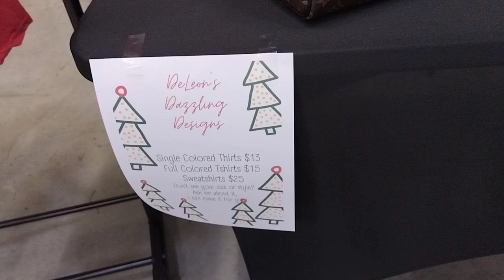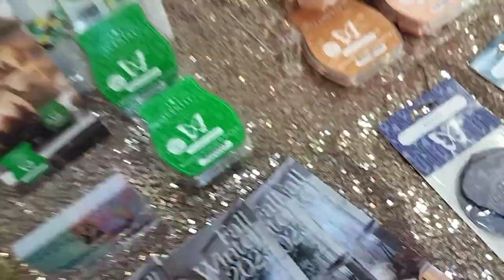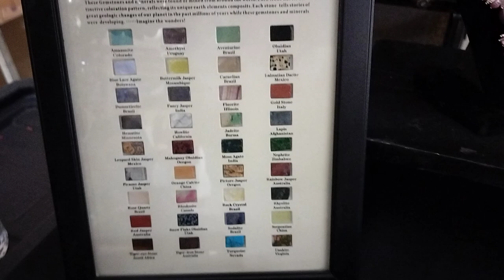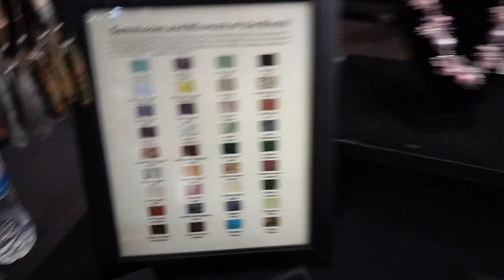2 Haliday Boutique CHSD